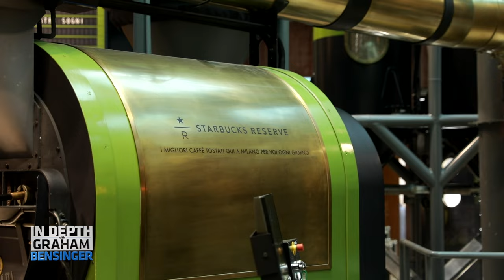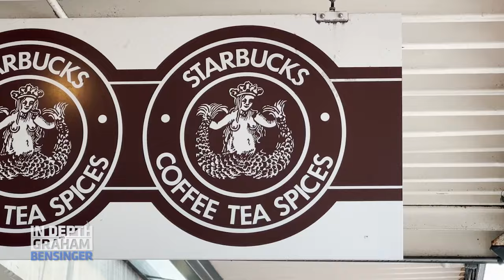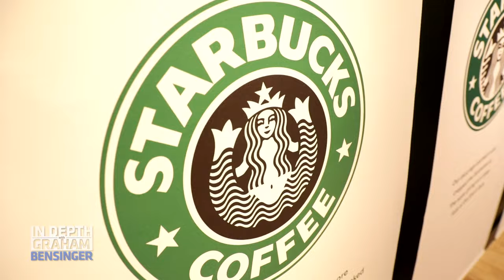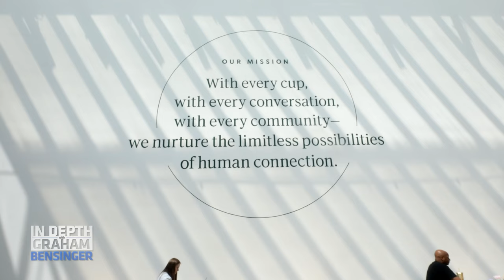Milan to Seattle: Getting caffeinated with Howard Schultz | Behind the Scenes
A behind-the-scenes look at our two days with billionaire businessman, Howard Schultz. We start off in Milan, Italy, at Starbucks’ Oleato launch party, which doubled as a last hurrah for the long-time head of the $100 billion company. Then, we head to Seattle to both the Schultz Family Foundation and to Starbucks HQ. Graham and the crew talk through an unexpected curveball and Carlos vibes with a talented violinist.